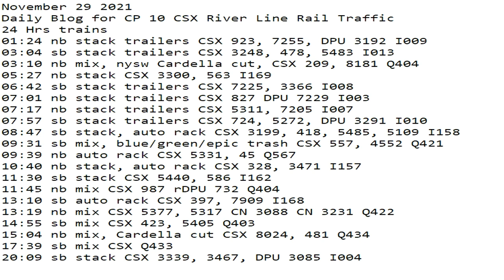November 29 2021 24 Hrs CSX Trains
24 Hrs trains
01:24 nb stack trailers CSX 923, 7255, DPU 3192 I009
03:04 sb stack trailers CSX 3248, 478, 5483 I013
03:10 nb mix, nysw Cardella cut, CSX 209, 8181 Q404
05:27 nb stack CSX 3300, 563 I169
06:42 sb stack trailers CSX 7225, 3366 I008
07:01 nb stack trailers CSX 827 DPU 7229 I003
07:17 nb stack trailers CSX 5311, 7205 I007
07:57 sb stack trailers CSX 724, 5272, DPU 3291 I010
08:47 sb stack, auto rack CSX 3199, 418, 5485, 5109 I158
09:31 sb mix, blue/green/epic trash CSX 557, 4552 Q421
09:39 nb auto rack CSX 5331, 45 Q567
10:40 nb stack, auto rack CSX 328, 3471 I157
11:30 sb stack CSX 5440, 586 I162
11:45 nb mix CSX 987 rDPU 732 Q404
13:10 sb auto rack CSX 397, 7909 I168
13:19 nb mix CSX 5377, 5317 CN 3088 CN 3231 Q422
14:55 sb mix CSX 423, 5405 Q403
15:04 nb mix, Cardella cut CSX 8024, 481 Q434
17:39 sb mix CSX Q433
20:09 sb stack CSX 3339, 3467, DPU 3085 I004